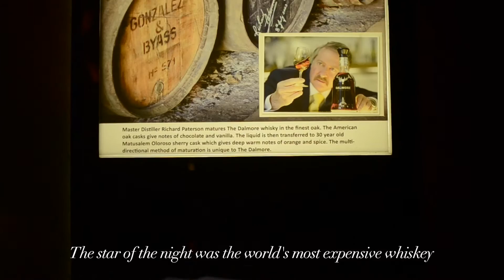16th Grand Wine Experience - Noble Grape was amazing!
Paid tribute to the grape elite and celebrated with the Philippine Wine Merchants at the most illustrious wine event in Southeast Asia - the 16th Grand Wine Experience!

Some of the wines and spirits that were available for tasting were Camus VSOP, Hennessy XO, Glenmorangie​, Patron Tequila, Johnnie Walker​, Montes Cab Sauv, Montes Chardonnay, Yalumba Y Series Chardonnay, Gossips Moscato, Guntrum Riesling, Stolichnaya, Wente, Proseccozonin, and Dalmore (one of the world’s most expensive whisky at P2.5M/bottle), among others.